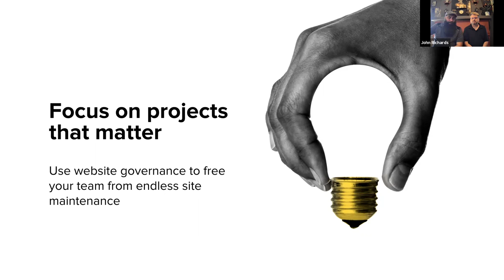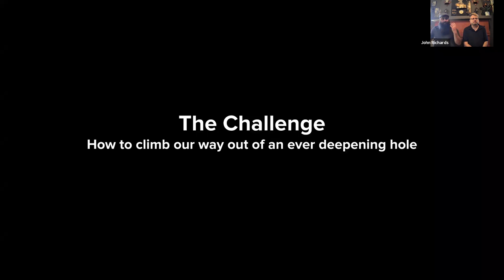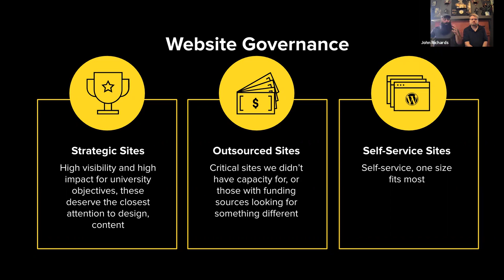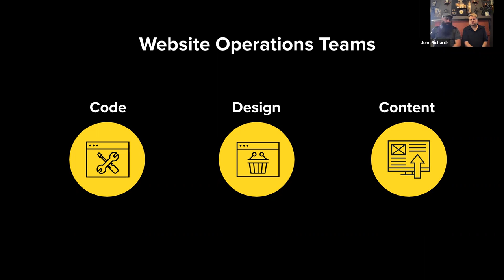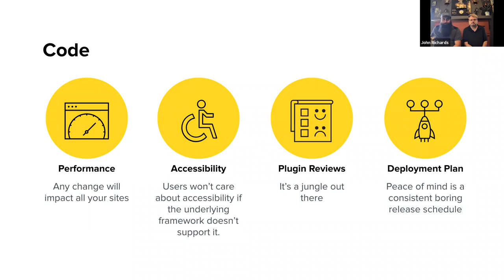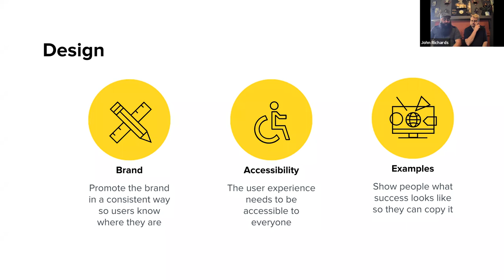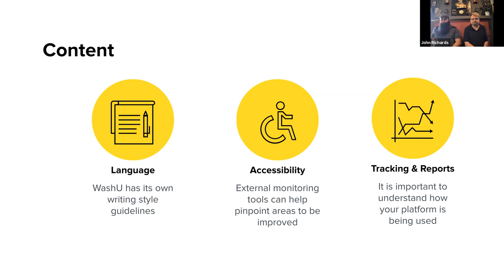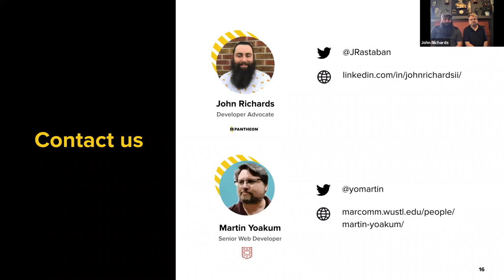Focus on projects that matter: use governance to free your team from endless sites - WPCampus 2021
At Washington University in St. Louis we had thousands of websites and a small team to manage them. Our heads were underwater and we saw no hope in sight. Smart leadership, best practices, and community focused decisions allowed us to put in place a system of governance. That governance allowed the team to deliver a solution for thousands of websites. It also freed them to focus on projects that mattered.

I'll share what I learned as we worked to climb out of a pit of never ending site creation.

You can learn more about this session on the WPCampus 2021

Presenters:
John Richards II
Martin Yoakum

WPCampus 2021 Online was the ninth conference for the WPCampus community, a gathering of web professionals, educators and people dedicated to the confluence of WordPress in higher education. The event took place online on September 21-22, 2021.